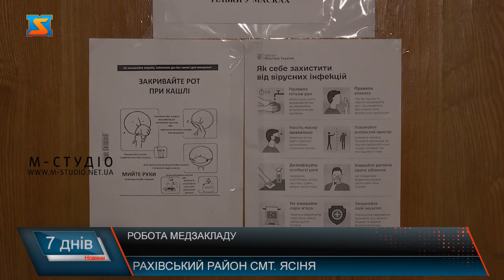Робота медзакладу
З метою попередження поширення коронавірусної інфекції та зменшення ризику, пов'язаного з інфікуванням COVID-19, з березня медзаклади працювали в спецрежимі. Були відмінені консультації тапланові операції. Наразі ж, лікарні поступово повертаються до звичного режиму роботи, хоча й з певними обмеженнями.
Виникли питання щодо роботи пологового відділення в медзакладі.  Як відомо під час карантину розпочався другий етап медичної реформи. Зі слів директора лікарні НСЗУ не заключила договір з КНП Ясінянська міська лікарня.З певними обмеженнями в селищі працювала й амбулаторія. Пацієнтів закликали консультуватися з сімейним лікарем в телефонному режимі. Якщо пацієнт приходив на прийом то обов’язково мав бути в масці і в строго визначений час.
До речі, стосовно укладених декларацій з сімейними лікарями. В Ясіня це показники досить непогані.З цього тижня в медзакладі відновив роботу і стоматолог. Під час карантину працювали за графіком, але приймали пацієнтів виключно з гострим болем.До речі, буквально місяців зо два тому для стоматкабінету закупили нову апаратуру.  Це не єдина допомога, яку отримав медзаклад.  Зокрема, медперсонал було забезпечено засобами індивідуального захисту: масками, рукавичками, щитками, захисними костюмами та антисептиками. Додамо, що небезпечна недуга не обійшла Ясіня – в одного місцевого жителя все ж таки Ковід-19 виявили. Проте, як зазначив Михайло Максим’юк, чоловік на той час був госпіталізований в один з обласних медзакладів і на щастя вже вилікувався.